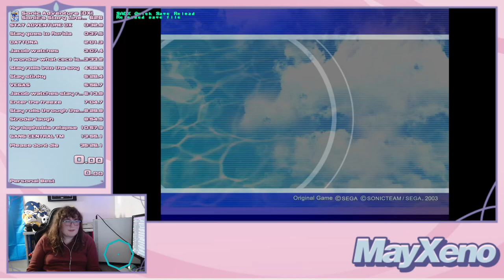Sonic Adventure DX : Sonic Story in 35:07.08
SK bop because im spiteful